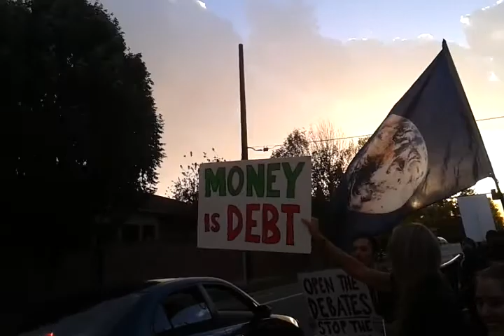Stop the Empire Occupy the Debates Pt 1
takin the streets